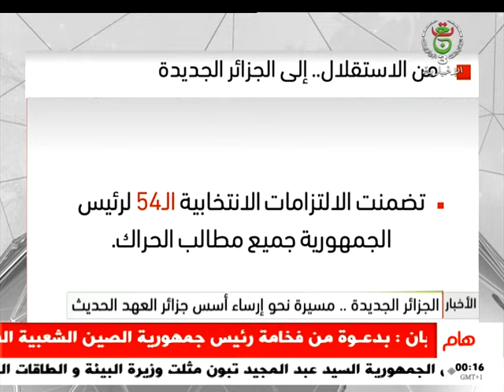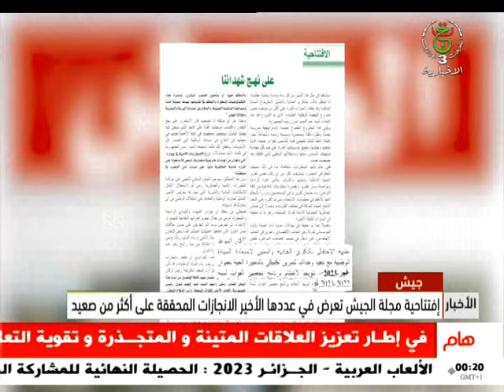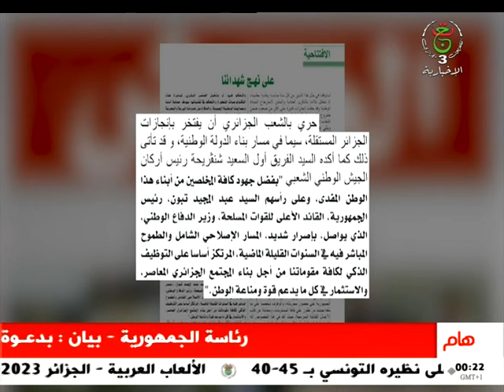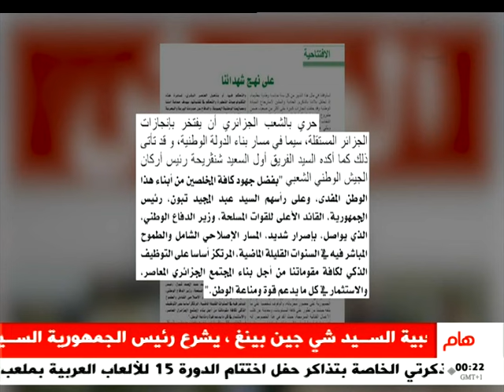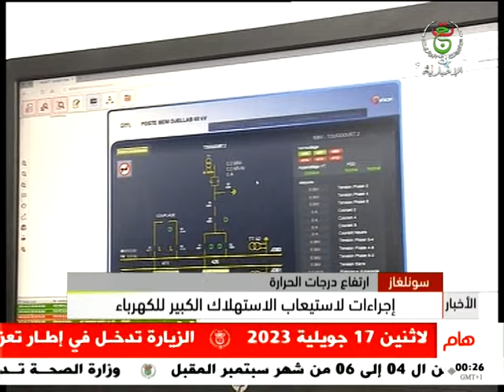نشرة أخبار منتصف الليل - 13-07-2023